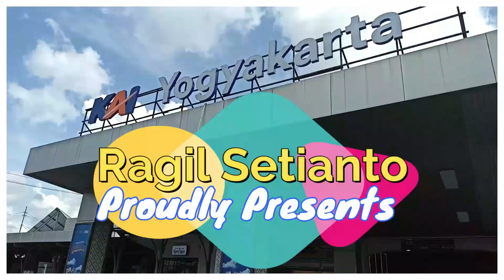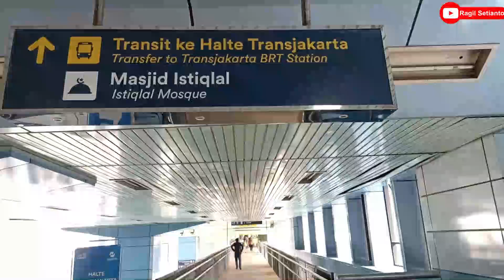Update Pembangunan di Stasiun Sudirman - Integrasi Menuju Stasiun LRT Dukuh Atas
Bagaimana kondisi pembangunan yang ada disana?

Terimakasih!